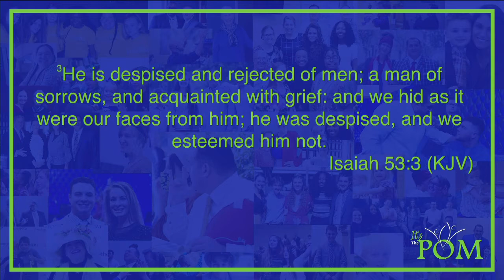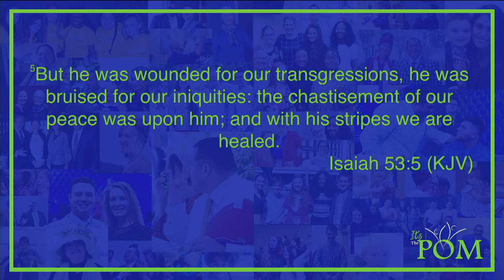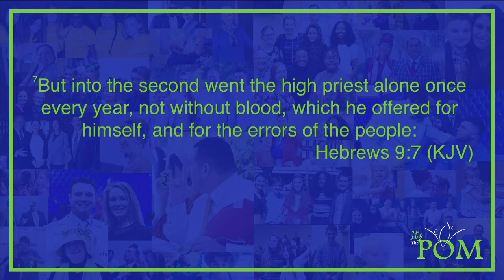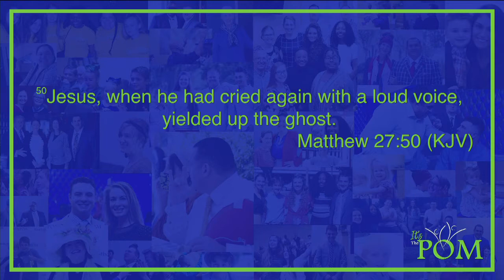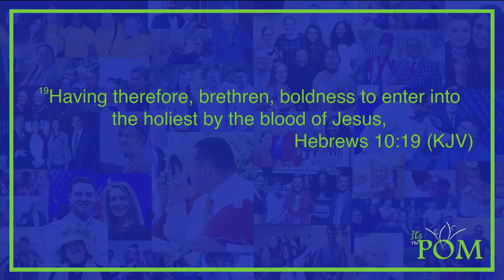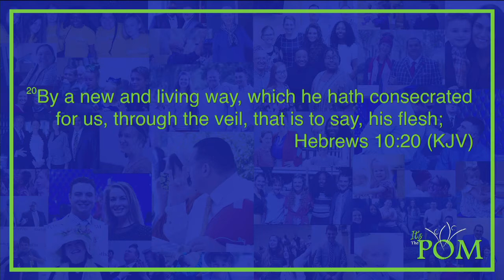FE: The Panama Canal Effect 9.23.20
Please join us as our guest speaker, Bro. Greg Albritton demonstrates the similarities between The Panama Canal and Jesus Christ.